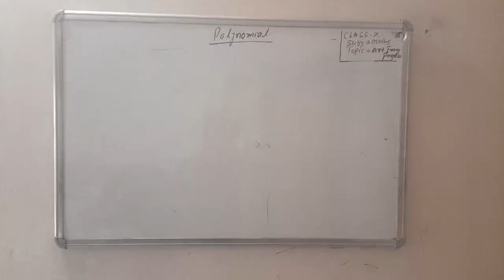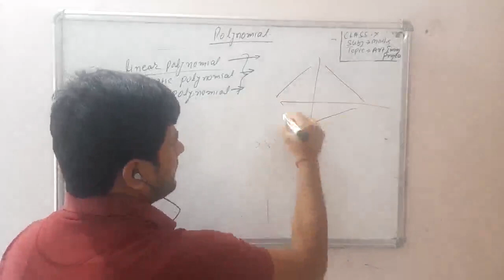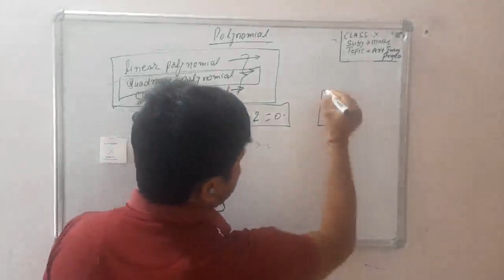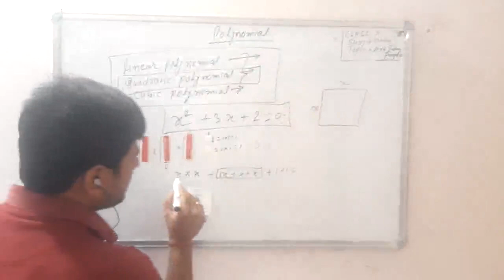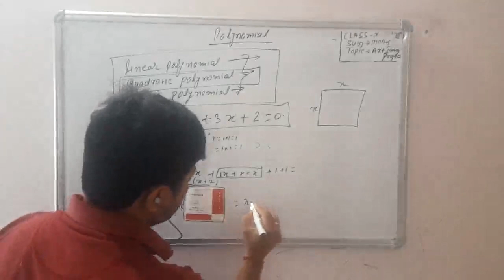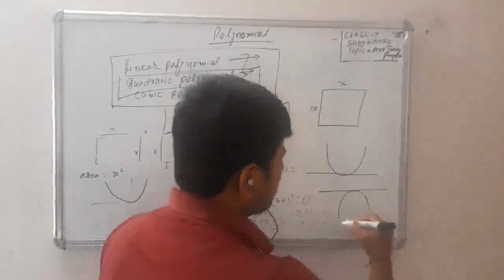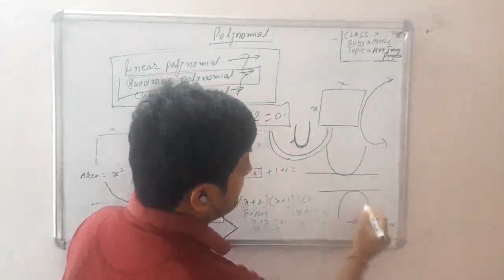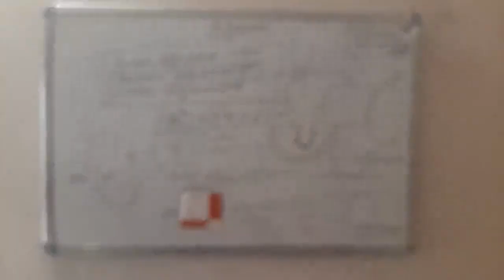Class10 maths//art integrated activity /projects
Class 10maths //Art integrated activity/project/polynomial based //Activity//